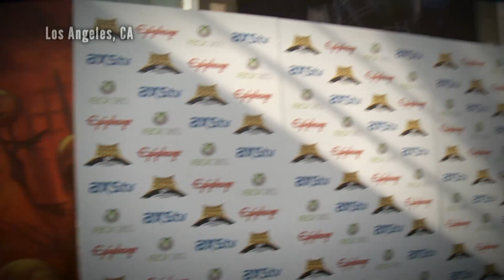Black Veil Brides Angry Acceptance Speech & Red Carpet Interview - Revolver Golden Gods Awards 2013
Black Veil Brides frontman Andy Biersack talks about hatred for the band before lashing out during an acceptance speech at the Revolver Golden Gods 5th Anniversary.

For a full wrap-up from the Revolver Golden Gods 5th Anniversary Show, tune in to Fuse News on Monday, May 6 at 8pm.